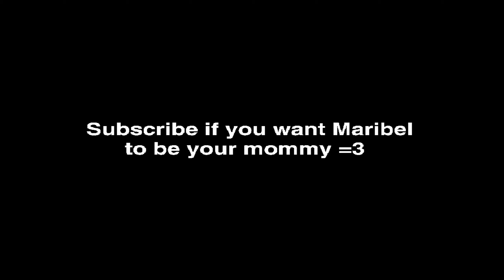Maribel Fans Be Like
Touhou Maribel Fans Be Like